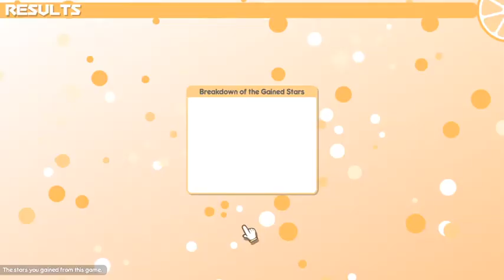100% Orange Juice - Match 31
I think Akko was having some difficulties.